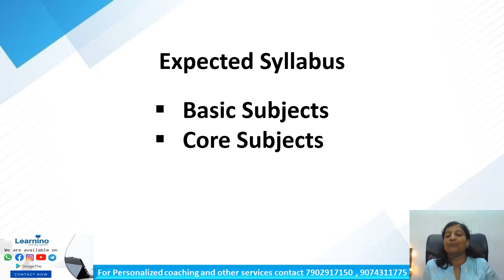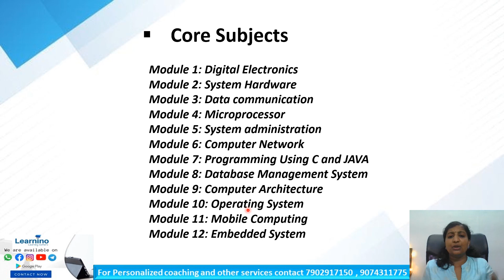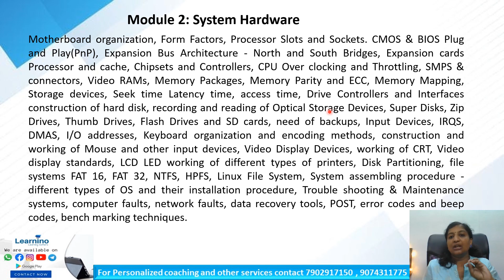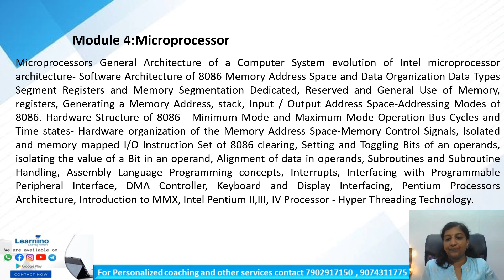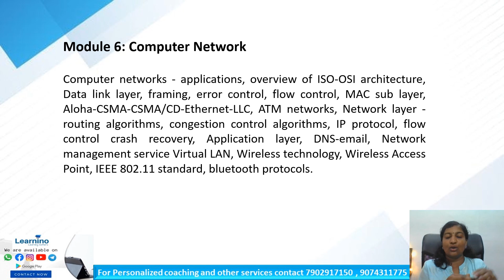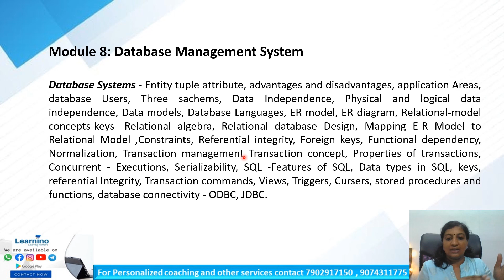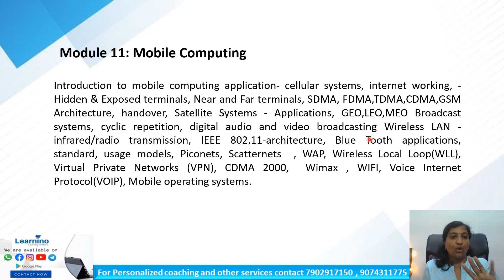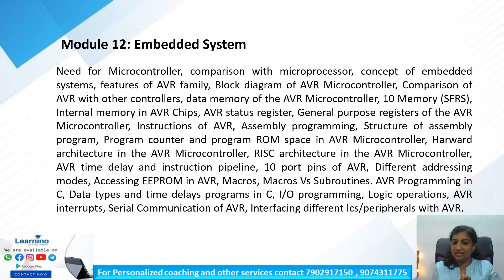Computer Hradware and Maintenance , Workshop Instructor , Syllabus